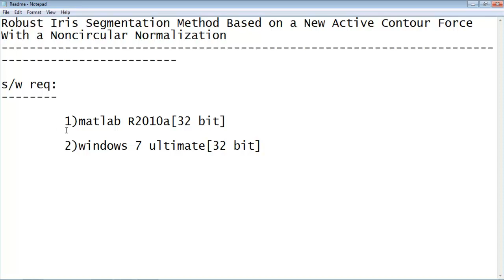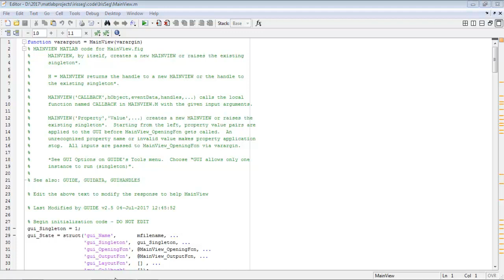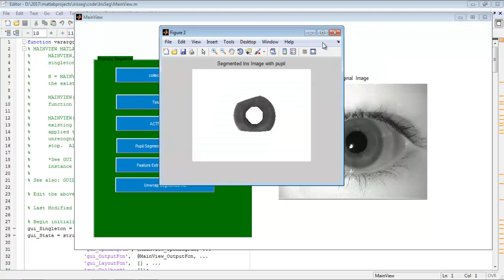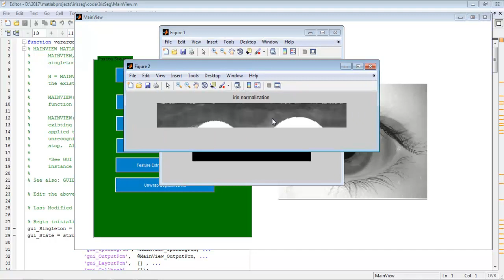Iris segmentation matlab code projects